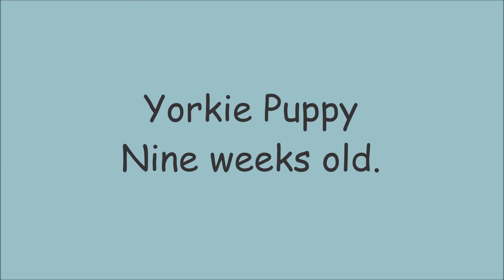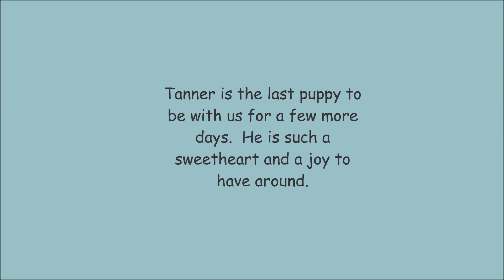Yorkie Puppy 9 weeks old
Tanner is the last puppy with us for a few days.  He is a sweetheart and is fun to watch.